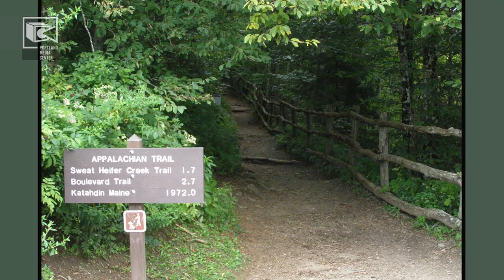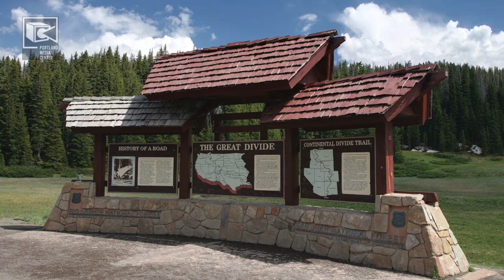Local Mainer Attempts "Triple Crown" of Hiking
Sammy Potter of Yarmouth, ME and friend Jackson Parell are going where few have gone before. Starting on January 1st, 2021, the pair will attempt what is called the "Calendar Year Triple Crown" in the hiking world. This larger-than-life feat requires challengers to hike the Appalachian Trail, Continental Divide, and Pacific Crest Trail all in under a year's time.  If successful, the Stanford University Students will travel over 8,000 miles on their journey, and will be the youngest people to ever achieve the challenge.